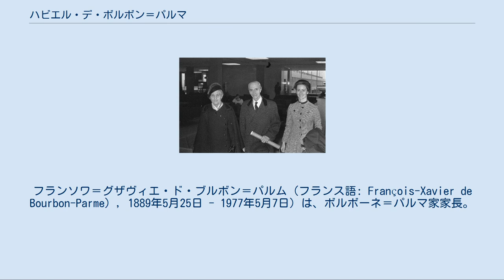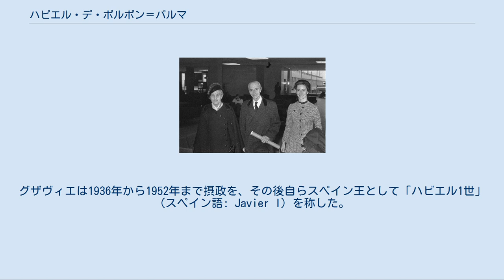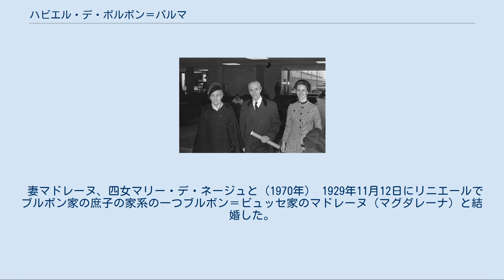ハビエル・デ・ボルボン＝パルマ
ブルボン＝パルマ家カルリスタ系
フランソワ＝グザヴィエ・ド・ブルボン＝パルム（フランス語: François-Xavier de Bourbon-Parme）, 1889年5月25日 - 1977年5月7日）は、ボルボーネ＝パルマ家家長。
カルリスタの一派によってカルリスタのスペイン王として推された。
イタリア語名はフランチェスコ・サヴェリオ・ディ・ボルボーネ＝パルマ（Francesco Saverio di Borbone-Parma）、スペイン語名はフランシスコ・ハビエル・デ・ボルボン＝パルマ・イ・ブラガンサ（Francisco Javier de Borbón-Parma y Braganza）。
 最後のパルマ公ロベルト1世と2番目の妻マリーア・アントーニアの間の次男としてカマイオーレに生まれる。
 第一次世界大戦中、兄シクスト（シクストゥス）とともにベルギー軍将校となっていたが、兄と共に妹ツィタが皇后だったオーストリア＝ハンガリーの連合国との単独講和交渉に当たった。
 母方の伯母マリア・デ・ラス・ニエベスの夫サン・ハイメ公アルフォンソ・カルロスはカルリスタの支持する「スペイン王アルフォンソ・カルロス1世」であったが、1936年に死去するとボルボン家のカルリスタ王位請求者の男系は断絶した。
アルフォンソ・カルロス自身はグザヴィエを後継者に指名していたが、他にもアルフォンソ13世の王子たちやアルフォンソ・カルロスの姪ブランカの末子であるトスカーナ大公子カルロス・ピオを推す諸派があり、カルリスタは内部分裂した。
グザヴィエは1936年から1952年まで摂政を、その後自らスペイン王として「ハビエル1世」（スペイン語: Javier I）を称した。
 第二次世界大戦中、グザヴィエはベルギー軍の砲兵大佐として従軍した。
ベルギーの降伏後はスペインへ亡命しようとしたが、フランシスコ・フランコに拒否されたためにフランスのレジスタンス運動に参加した。
マキを支援していたが、1944年7月22日にゲシュタポによって逮捕された。
「夜と霧」が適用されてクレルモン＝フェランに収監された後、連合国軍の進撃に伴ってナッツヴァイラー強制収容所、ダッハウ強制収容所などを転々とし、1945年5月4日にアメリカ軍によって解放された。
 晩年の1974年に甥ロベルト・ウーゴが死去すると、ボルボーネ＝パルマ家家長および名目上のパルマ公位を継承した。
 妹ツィタの元を訪れにスイスのツィツァースに滞在していた最中の1977年5月7日、心臓発作のため死去した。
遺体はソレムのサン・ピエール修道院に葬られた。
 妻マドレーヌ、四女マリー・デ・ネージュと（1970年） 1929年11月12日にリニエールでブルボン家の庶子の家系の一つブルボン＝ビュッセ家のマドレーヌ（マグダレーナ）と結婚した。
マドレーヌとの間に2男4女を儲けた（名前はフランス語名／スペイン語名で記す）。